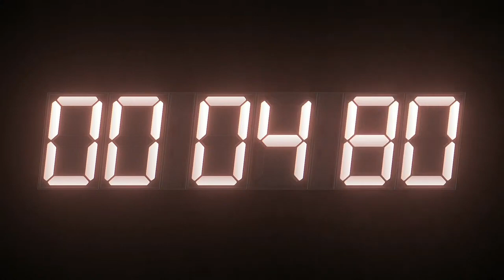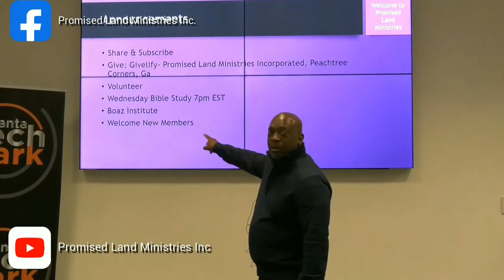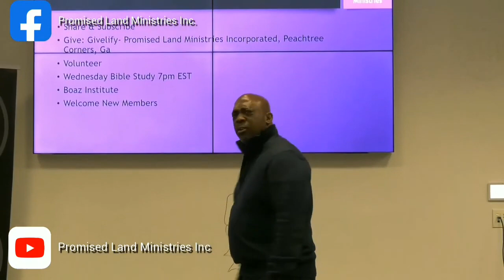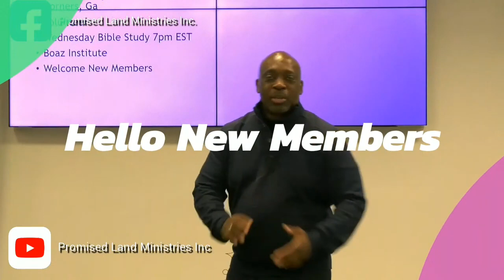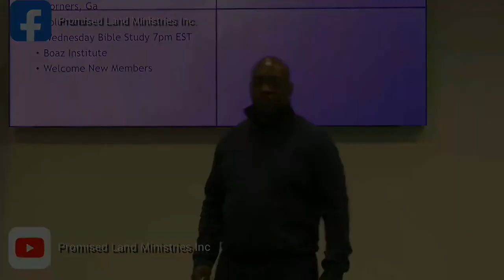Promised Land Ministries Ending Generational Curses Part 1 Bible study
Wedensday night bible study with Pastor Charles C. Lucas